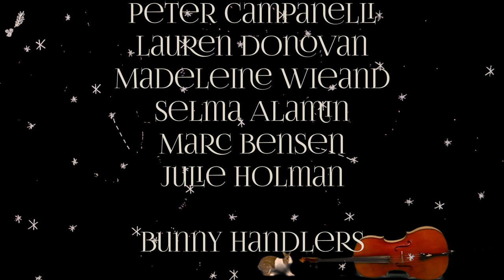Helen Gillet - Run (Official Music Video)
Film: Michael Lancaster
Track: Run
Artwork: Chris Roberts-Antieau

“Night Garden”
by Chris Roberts-Antieau

Starring Beignet aka “Bunny Boy”

“Air Cello” Gallery Dancers:

Luke Brechtlesbauer
Barrett Thrasher
Roger Pippin
Jozette Kauffman
Christina Lissfelt
Leah Floyd
Maybelle Ying LeBrette-Darcy (aka Ella Inglebret)
Heidi Hendrick
Madeleine Wieand
Peter Campanelli
Natalie Woociker
Julie Holman
Lauren Donovan
Stylist:
Selma Alamin

Co-Star Beignet aka "Bunny Boy" and his family:
Marc Bensen
Robert Bensen
Sylvia Bensen

Special Thanks to Heidi, Lauren, Maddy, Peter, Katy, Michael, Marc, Sylvia and Robert Bensen, Antieau Gallery, Kourtney Keller, Courtney Eagan and NOCCA.